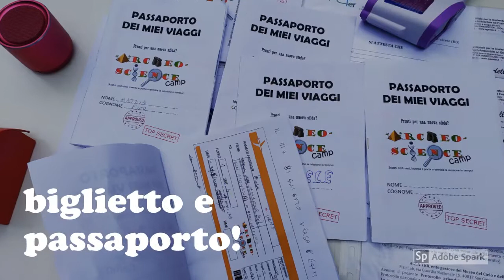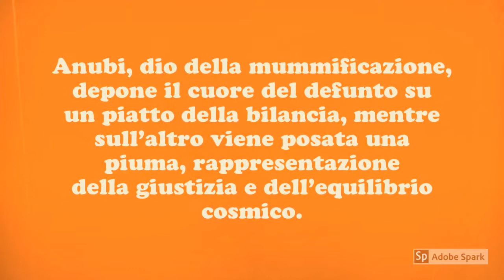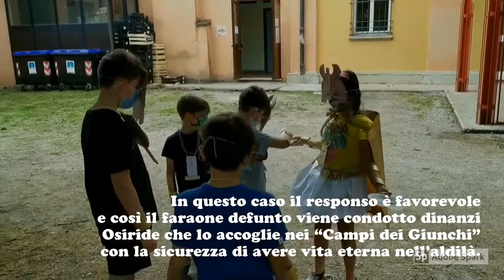Archeo Science Camp - 15-19.06.2020 - EGITTO - Gruppo fratelli - FisicLAB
Ricordi di viaggio dell'Archeo Science Camp
"Viaggia con noi...tra le piramidi d'Egitto" - 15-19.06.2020

Gruppo dei fratelli - FisicLAB

S. Giovanni in Persiceto (BO)